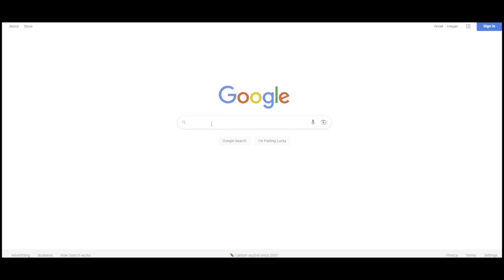FIFA 23 - (*END GAME*) THE BEST 4231(2) CUSTOM TACTICS + PLAYER INSTRUCTIONS!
Welcome to another video here on my channel, today i am showing you my end game 4231(2) Tactics.

Martain88